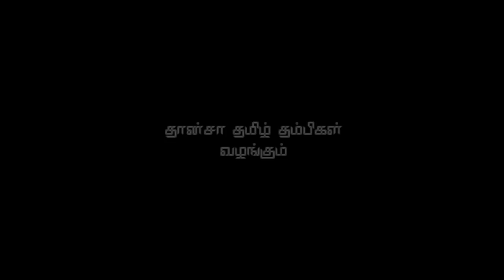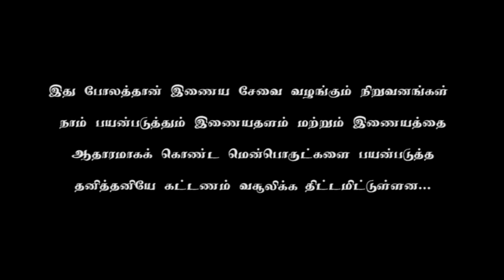சமச்சீர் இணையம் வேண்டும் - Need Net Neutrality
இணைய சேவை வழங்கும் நிறுவனங்கள், நாம் பயன்படுத்தும் இணையதளம் மற்றும் இணையத்தை ஆதாரமாகக் கொண்ட மென்பொருள்களை பயன்படுத்த தனித்தனியே கட்டணம் வசூலிக்க  திட்டமிட்டுள்ளன...

இதைத் தடுக்க என்ற இணையதளம் சென்று இது தொடர்பாக TRAI அமைப்புக்கு மின்னஞ்சல் செய்யவும்.